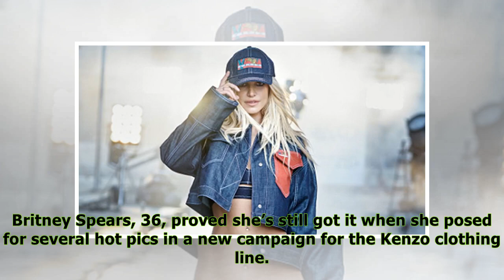Britney Spears’ Legs Go On For Days In Swimsuit & Thigh-High Boots In New Kenzo Campaign — Pics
Britney Spears, 36, proved she’s still got it when she posed for several hot pics in a new campaign for the Kenzo clothing line. As the new face of the popular company, the blonde beauty modeled three...